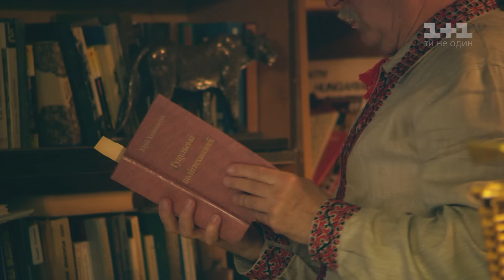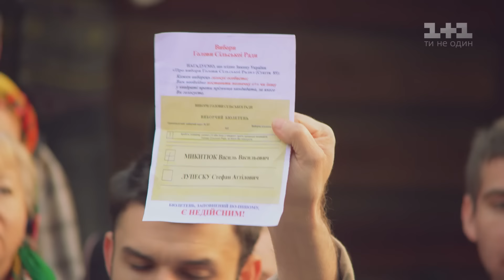Останній москаль. Судний день - 8 серія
Підготовка до виборів триває, кандидати висловили свої передвиборчі програми під час запальних дебатів. У кожного з кандидатів свої методи впливу на електорат: Штефко замилює очі, застосовуючи свою бурхливу фантазію, а Микитюк тисне на жалість. Чиї ж методи будуть більш ефективними?  Івана мучає почуття ревнощів, яке змусить його натворити безліч дурниць та образити Галину. Ксеня тим часом випробовує Валєру на міцність, змушуючи виконувати усю хатню роботу – чи витримає хлопець такого тиску і чи не згаснуть почуття до Ксені – дивіться 8 серію найпатріотичнішої комедії Останній москаль. Судний день.